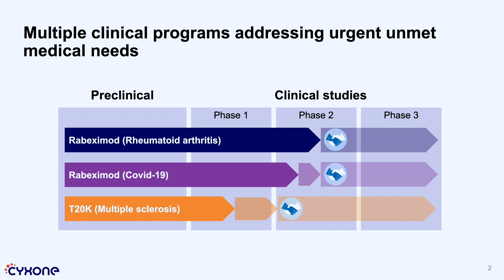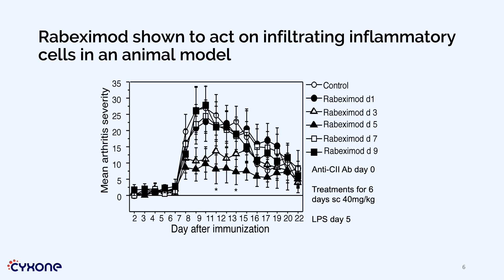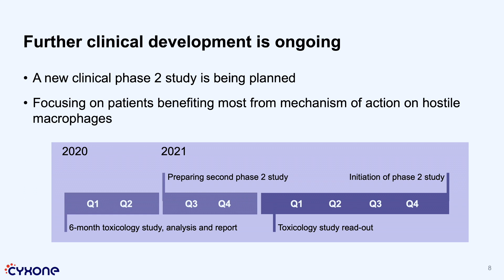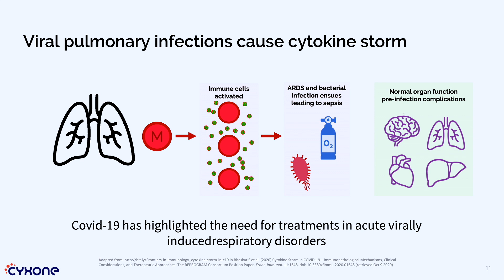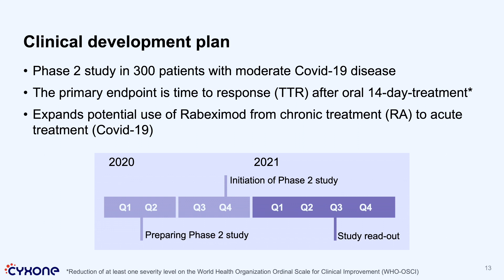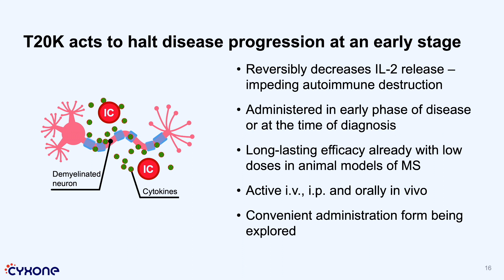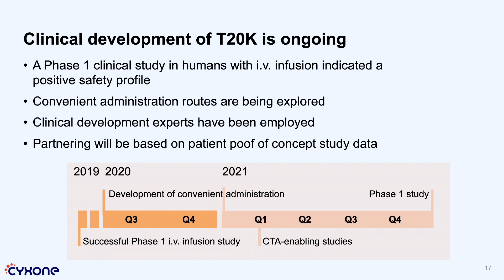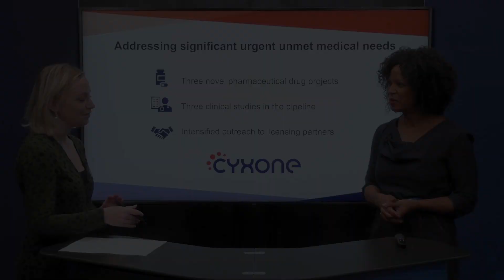Cyxone | BioStock Life Science Summit 2020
Cyxone company presentation and Q&A at the BioStock Life Science Summit 2020.

0:00 Introduction
0:16 Overview of the company
0:50 The development portfolio
2:19 Rabeximod for the treatment of Reamatoid Arthritis
4:29 Development plan for Rabeximod
6:28 Rabeximod for the treatment of early covid-19
9:09 T20K for the treatment of Multiple Scelerosis
11:13 Development plan for T20K
11:57 Q&A